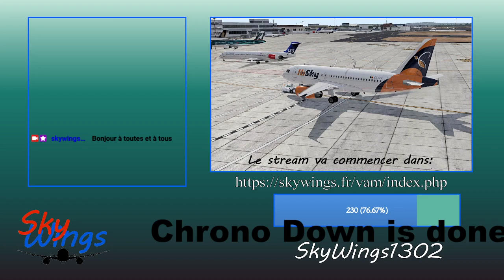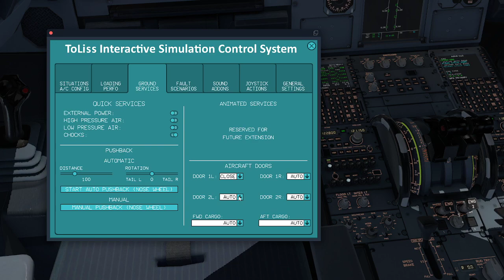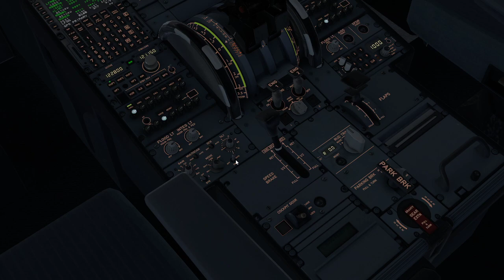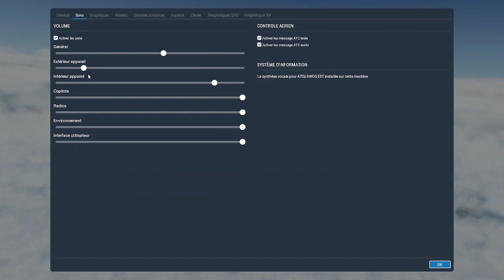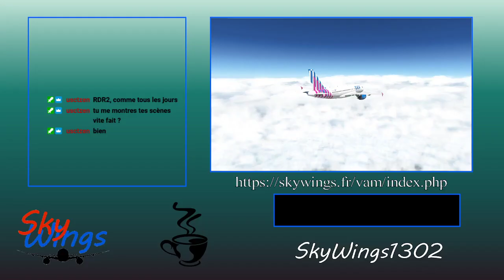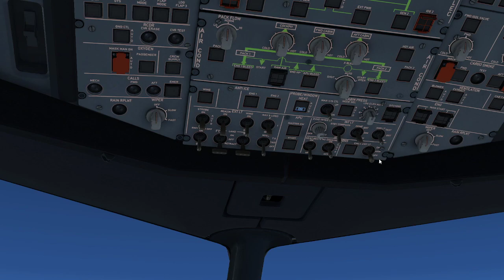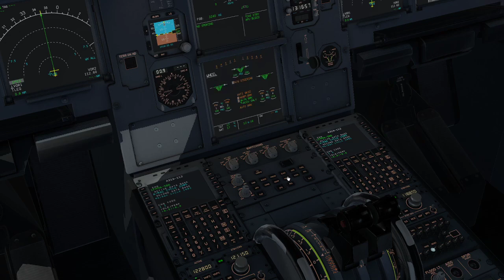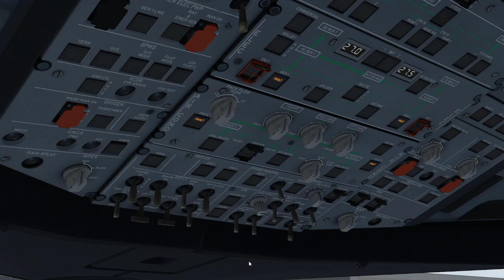Xplane 11 - A319 Toliss Brest/Lille - LFRB/LFQQ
Cinquième vol en Airbue A319 de la maison Toliss.
Vol entre Brest et Lille.